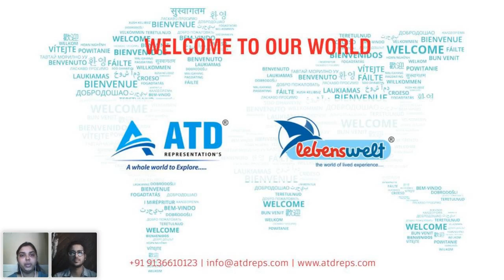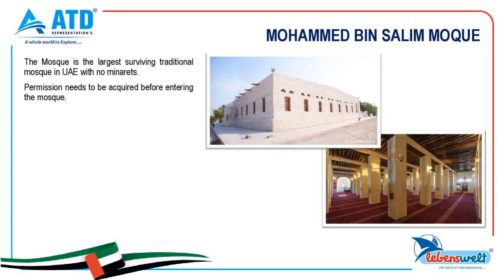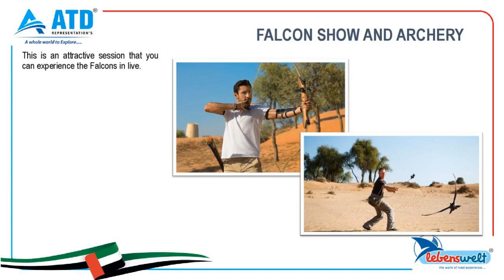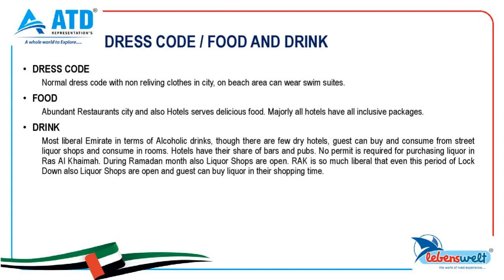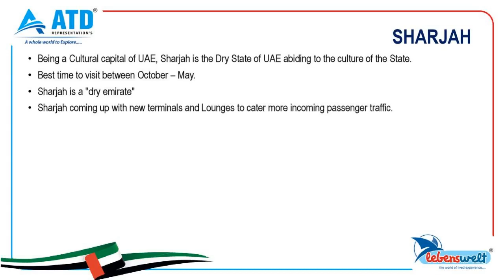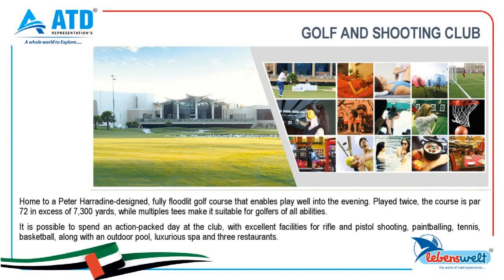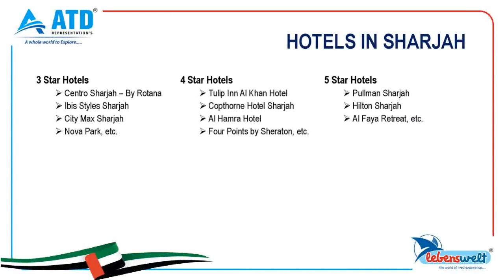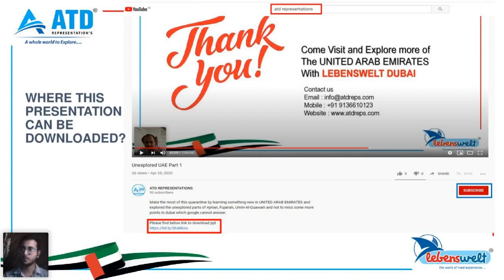EXPLORE THE BEAUTY OF SHARJAH & RAS-AL-KHAIMAH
Thank you for your response on Unexplored UAE.
Learn something new in UAE and explore the unexplored parts of Sharjah and Ras-Al-Khaimah. Experience UAE like never before.

Please find below link to download General Question and answer